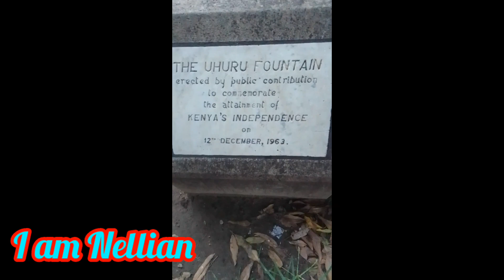SEE WHAT @phoi_myna HAD TO SAY ABOUT UHURU GARDENS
Please subscribe if you haven't already give the video a like and leave a comment also share my video with friends and family.Yhsnk you so much for clicking on this video.